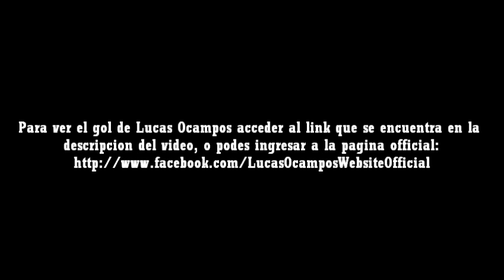Gol De Lucas Ocampos (Istres 0 - 2 AS Mónaco FC)